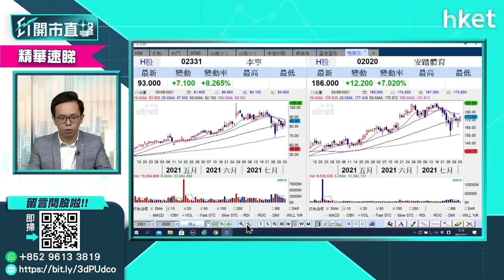【ET開市直擊】（精華）「全民健身」再推高體育用品股 股價前景點睇？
中國國務院最新印發《全民健身計劃（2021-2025年）》，提出至2025年時，內地需完善全民健身公共服務體系，提高全民參與體育活動的比例，體育產業達至5萬億元人民幣。消息進一步推高強勢股板塊之一體育用品股。李寧 （02331）股價升超過8%，半日收報93.1元；安踏（02020）股價一度升逾一成，高見191.1元再創新高，半日升幅收窄，收報183.2元。其他體育用品股包括特步（01368）及361度（01361）都同樣報升。

體育用品股獲利好消息支持，強勢能否持續？買賣策略又如何？盈立證券陳偉聰（Jason）為你分析。

Time code:
00:15 - 大市焦點速睇
00:38 - 美股外圍速報
01:51 - 外圍市況分析：聯儲局應盡快啟動「收水」？
04:57 - 港股市況速報＋北水盤路速報
05:58 - 「精神鴉片」事件衝擊網遊股　陰霾未盡散？
10:50 - 股票分析：騰訊（00700）股價前景如何？
11:58 - 港股後市分析　恒指25600點為初步支持
13:42 - 國務院「全民健身計劃」文件　對投資市場有何啟示？
15:21 - 體育用品股值得追入？談李寧（02331）及安踏（02020）
17:53 - 推介股份跟進：華潤電力（00836）、贛鋒鋰業（01772）、融創服務（01516）、同程藝龍（00780）
23:30 - 港股開市前市況速報
24:21 - ET個股推介：中遠海控（01919）
25:43 -  股票分析：網易（09999）股價前景如何？
27:14 - 股票分析：中芯國際（00981）股價前景如何？
28:21 - 股票分析：吉利汽車（00175）股價前景如何？
29:44 - 股票分析：信義光能（00968）股價前景如何？
31:40 - 港股開市後市況速報
33:35 - 股票分析：和諧汽車（03836）股價前景如何？
35:29 - 股票分析：太平洋航運（02343）股價前景如何？
37:26 - 股票分析：龍源電力（00916）＋GX中國潔能（02809）股價前景如何？
38:22- 股票分析：長城汽車（02333）股價前景如何？
40:45 - 股票分析：海爾智家（06690）股價前景如何？
41:40 - 股票分析：金蝶國際（00268）股價前景如何？
42:58 - 港股開市後市況速報＋體育用品股板塊
50:04 - 財經日誌提提你